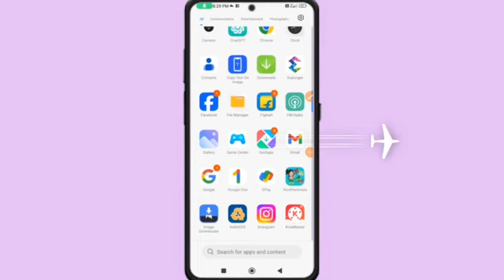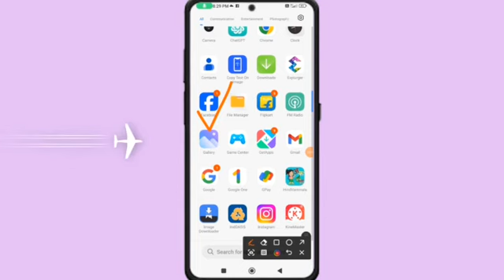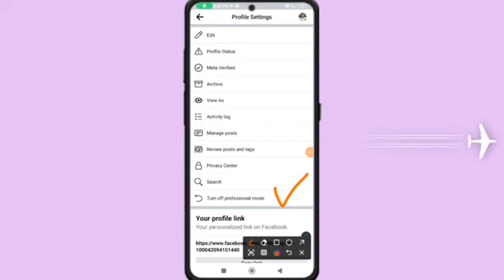Facebook profile ko page me kaise badle | How to convert facebook profile to page 2024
facebook account ko page me kaise convert kare 2024
facebook account ko page kaise convert karen
facebook account ko page mein convert karne ka tarika
facebook account ko page se link kaise kare
facebook profile ko page me kaise convert kare
facebook profile ko page me kaise badle
facebook profile ko page me convert karke paise kaise kamaye
facebook profile ko page me kaise convert kare 2024
facebook profile ko page me kaise convert kare manoj dey
facebook profile ko page me kaise convert
facebook profile ko page me convert karne se kya hota hai
facebook profile ko page me kaise convert kare nahi ho raha hai
facebook profile ko page me merge kaise kare
facebook profile ko page mein kaise banaen
facebook profile ko page me convert
facebook profile ko page banakar paise kaise kamaye
book profile ko page me merge kaise kare
facebook profile ko page me kaise convert kare new update
fb profile ko page me kaise convert kare 2024
how to convert facebook profile to page in hindi
how to convert facebook profile to page 2024 add a follow button
how to convert facebook profile to page on android
how to convert facebook profile to page on pc
how to convert facebook profile to page 2024 pc